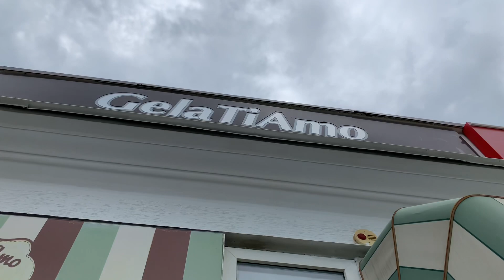Геленджик 2019. Рисуем Мехенди. Кормим голубей.